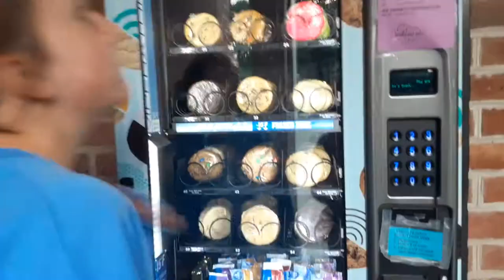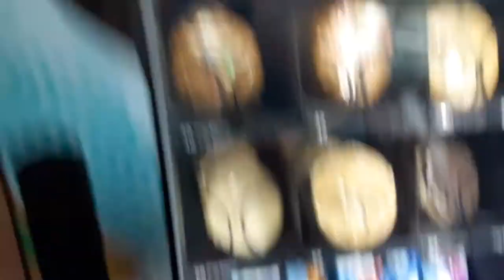Golf Cart Cruising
Have you ever seen a cookie ATM?🍪